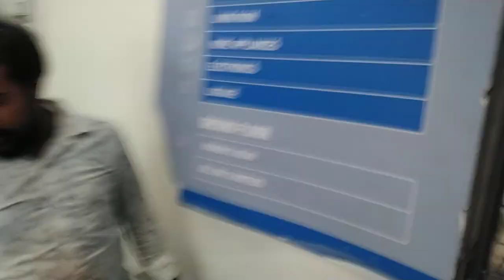moll ka aaj bhut din baad video upload kiye sorry but dekhe pura jarur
video kab upload krein
,how to upload video in youtube channel,
best time to upload youtube videos in india,
best day and time to upload a youtube video